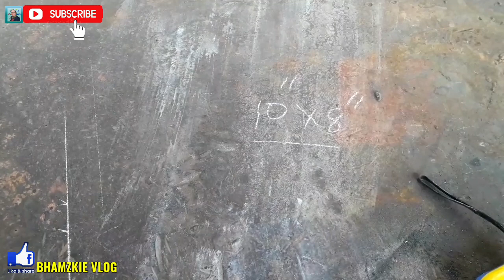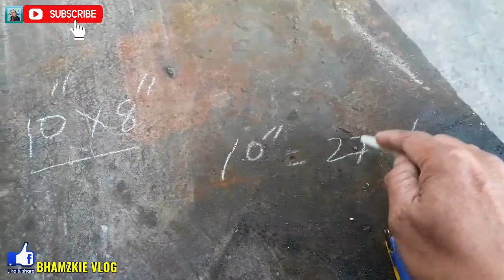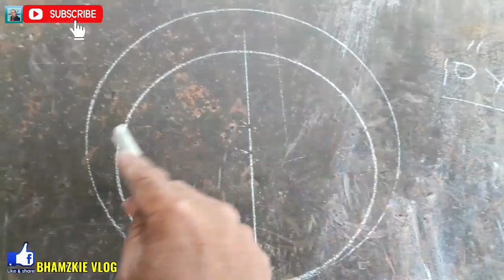HOW TAKE THE CENTER OF ECCENTRIC REDUCER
how to take the center of eccentric reducer
how to make eccentric reducer
eccentric and concentric reducer
pipe reducer
eccentric reducer layout and formula